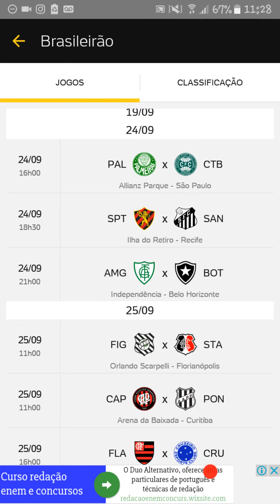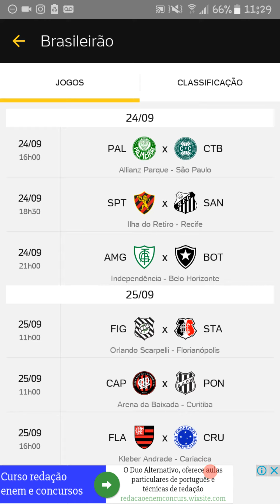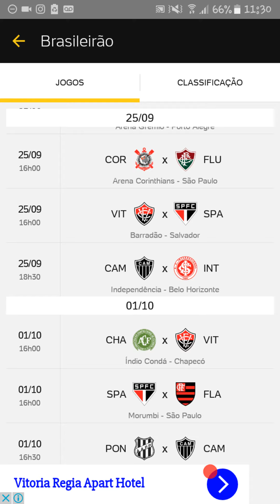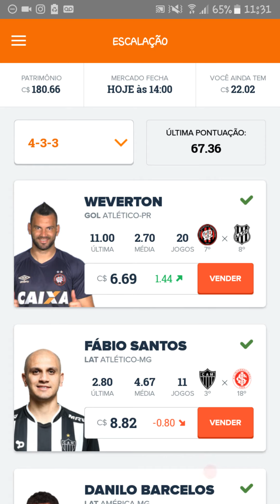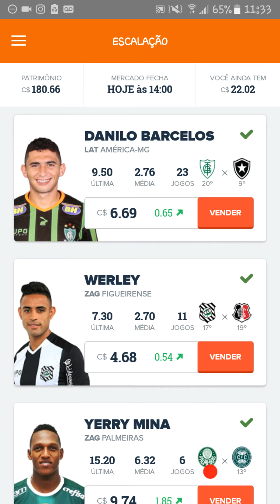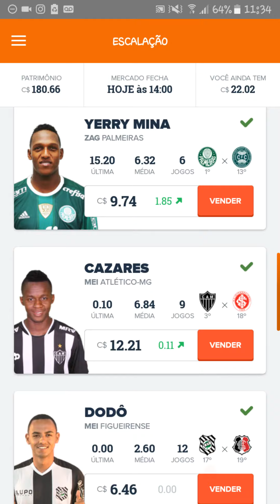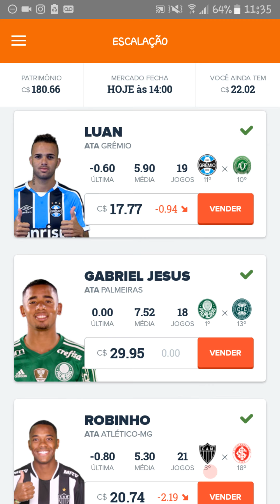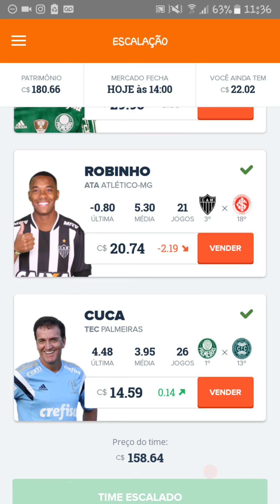Dicas 27a Rodada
Vídeo com as Dicas da 27a Rodada do Cartola FC. Meta 70 pontos.